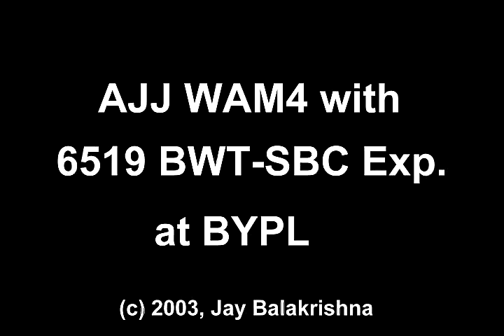6519 Bangarpet- Bangalore Express with AJJ WAM-4 at BYPL.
BLAST FROM THE PAST: (Sep 13th, 2001): 6519 Bangarpet- Bangalore Express with AJJ WAM-4 at Byappanahalli. This was probably one of the shortest runs for and express train on IR at just 68KM.